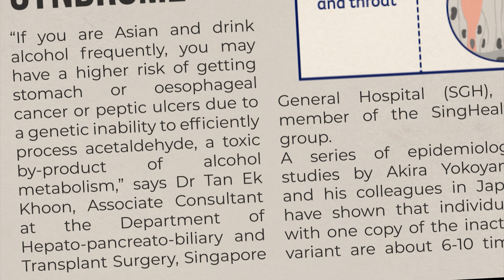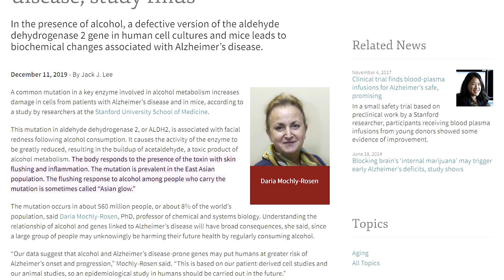What is the Asian Glow? | Alcohol Science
If your face gets red and you feel nauseous and tired after drinking just a little bit of alcohol, then you might suffer from the Asian glow, or Asian Flush Reaction (AFR). This Asian flush occurs because of a common mutation in a key liver enzyme involved in alcohol metabolism called aldehyde dehydrogenase 2, or ALDH2. The mutation means this enzyme doesn’t work properly and this leads to a build up of acetaldehyde, which is a toxic byproduct of alcohol metabolism. In this explainer video, I explain and demonstrate what it is like to suffer from the Asian Glow.

I'm Miss Brewbird, a Canadian girl training to be a distiller. I'm also tickled pink that you've found your way here. If you are interested in learning more about the drinks industry then this is the channel for you. Cheers!